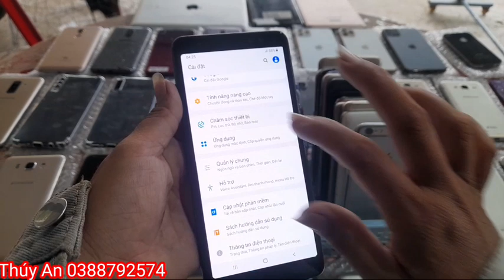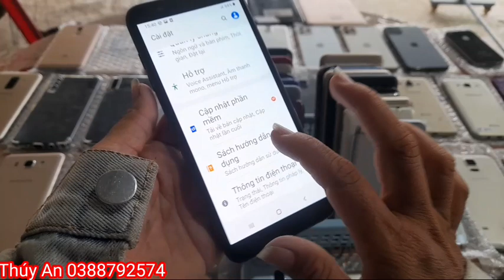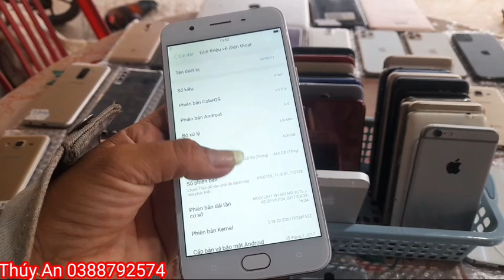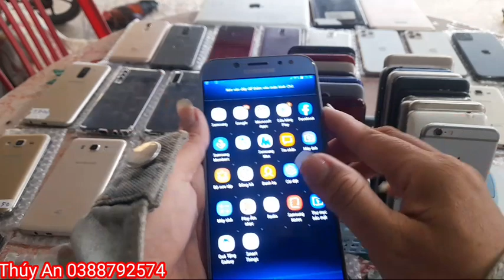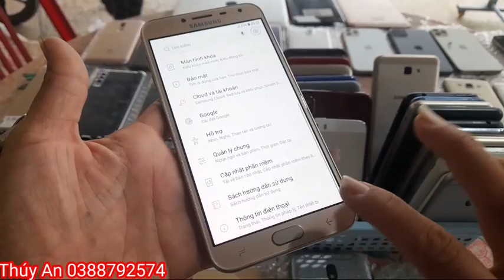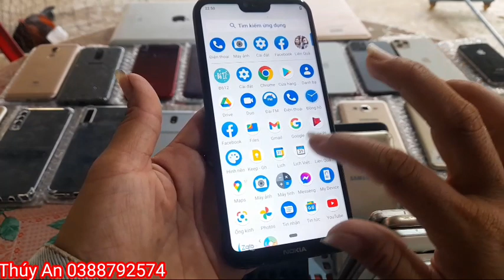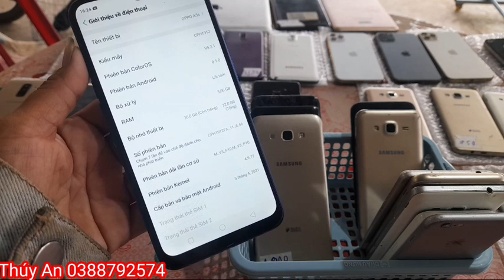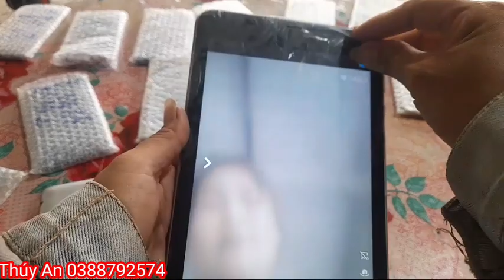Bán Điện Thoại Cũ Rẻ Tân An|12/06/2022|Samsung Chính Hãng Máy Tính Bảng Học ONLINE |zalo 0388792574